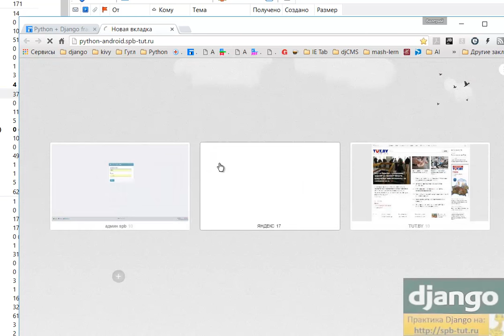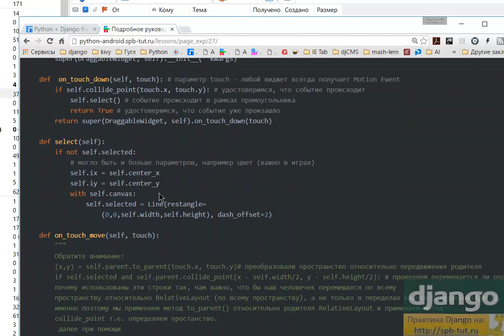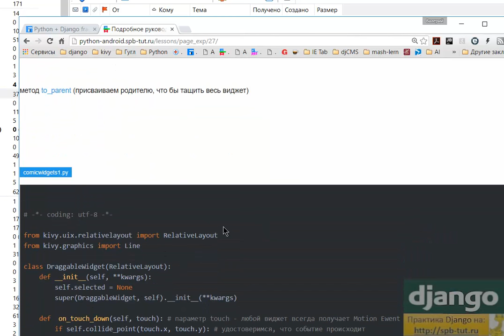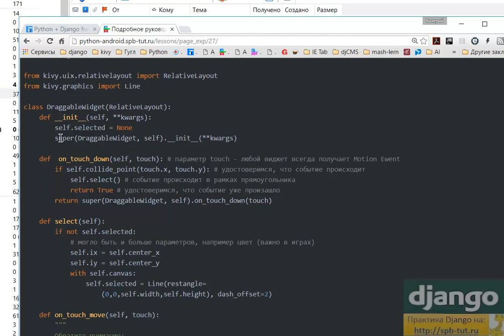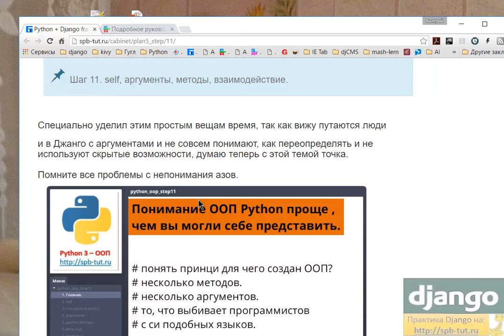Шаг 11. self, аргументы, методы, взаимодействие.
Python + Django Framework 1.7; 1.8; 1.9; 2.0 - школа практического программирования В. Бовсуновского (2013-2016).